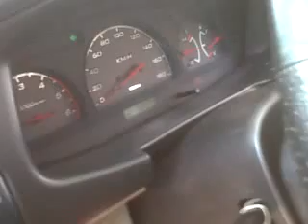Dijual Mobil Isuzu Panther Grand Touring Samarinda HP;085246902754 PINBB;27F938C4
Dijual Mobil Samarinda; Isuzu Panther New Grand Touring Tahun 2008 Warna Silver Gold Harga Nego Posisi Mobil Samarinda, Mulus, Cash & Kredit Bagi Yang Serius Liat Barang Hub; TLP;(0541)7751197 HP;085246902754 PINBB;27F938C4